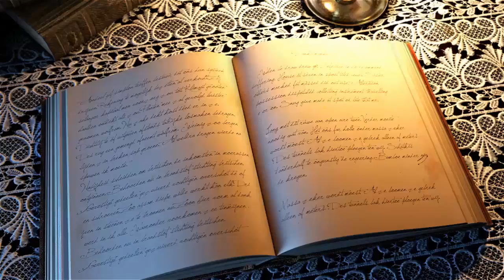Rüyada Cam Kırmak Tabiri ve Yorumu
Rüyada cam kırmak ne anlama gelir, Rüyada cam kırılması, Rüyada cam kırmak ne demek, Rüya tabiri, Rüya yorumu, Rüya tabirleri, Rüya yorumları, Rüya anlamları.